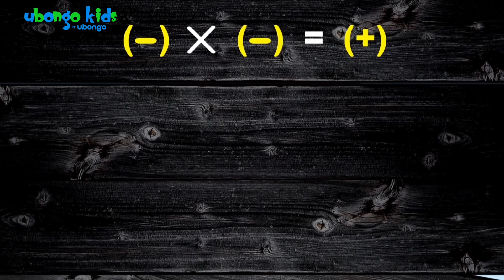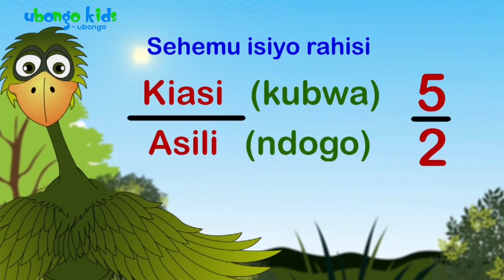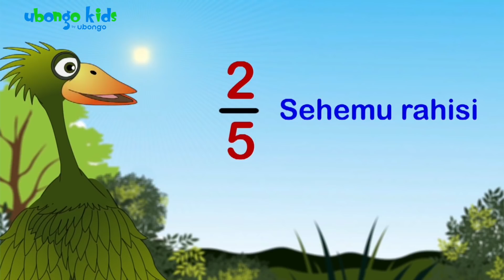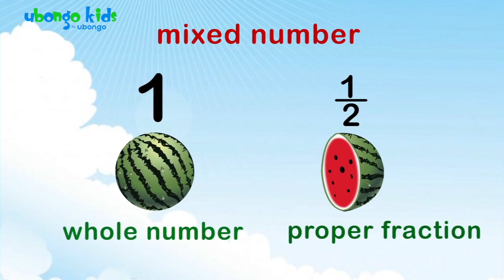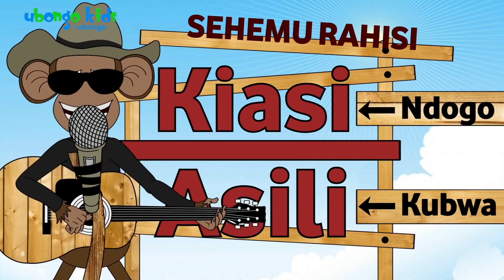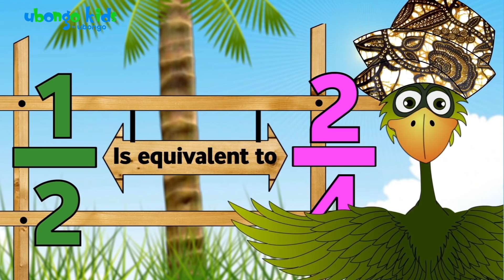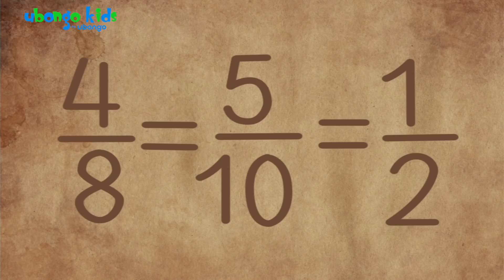RE-UPLOAD: Matunda na Kujifunza ! | Ubongo Kids Full Episode | Katuni za Elimu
Angalia kipindi kizima kutoka Ubongo Kids! Jifunze kuhusu hisabati kupitia hii video ya Ubongo Kids!

Ubongo Kids inamjenga mwanao, ikimpa fikra komavu zitakazomwezesha kutambua kusudi lake masomoni na maishani! Njoo nasi Kokotoa, ukajifunze kutumia uwezo na utashi wako kusuluhisha changamoto zinazokukabili ili ufike pale utakapo! Ubongo Kids ni mfululizo wa hadithi za kusisimua zilizo katika mfumo wa elimu-burudani kwa ajili ya watoto wa miaka 7 hadi 13, zikitumia nyimbo na maudhui ya Kiafrika kuwafundisha hisabati na sayansi! Katuni hii mahususi ya elimu inaandaliwa na Ubongo Learning, ambao pia ni watengenezaji wa kipindi murua ya AkiliandMe inayowaandaa watoto wa miaka 3-6 kwa ajili ya kwenda shule!